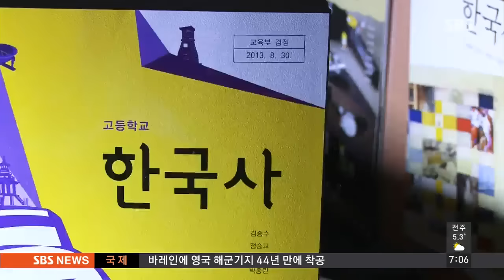국정화 행정예고 오늘 종료…여야 대치 격화 / SBS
이번 주 목요일 역사교과서 국정화 확정 고시를 앞두고 오늘(2일)로 행정예고 기간이 끝납니다. 야당은 오늘 교육부에 반대 서명서를 제출할 계획인데 여당은 이제 민생에 집중하자며 야당을 압박하고 나섰습니다.

정영태 기자입니다.

새정치민주연합은 국정화 고시 행정예고 마감 하루 전인 어제 전국적인 반대 서명운동에 나섰습니다.

[문재인/새정치민주연합 대표 : (새누리당이) 자유민주주의를 신봉하는 세력이 아니라 친일과 독재의 후예들일 뿐이라는 것을 스스로 고백하는 것입니다.]

새정치연합은 오늘 교육부 청사를 방문해 반대 서명서를 전달한 뒤 집필거부 운동과 대안 교과서 제작운동에 나설 계획입니다.

이에 대해 새누리당은 소모적 정쟁을 중단하고 민생에 집중하라며 야당을 압박했습니다.

[원유철/새누리당 원내대표 : 앞으로 정부에서 구성될 집필진에게 편향되지 않는 교과서가 될 수 있게 촉구하는 게 어떻겠냐.]

새누리당은 오늘 애국단체 총연합회와 연석회의를 열어 국정화 당위성과 집필 방향을 논의할 계획입니다.

예정대로 오는 5일 국정화 고시가 확정되면 여야 대치도 최고조에 이를 것으로 보입니다.

다만 내일 '원포인트' 국회 본회의를 열어 비쟁점 법안을 처리하자는 여당 제안을 야당이 수용했습니다.

국정화 반대에만 '올인'하는 모습으로 비쳐질 경우 여론의 역풍을 의식하지 않을 수 없는 야당의 고민이 읽혀지는 대목입니다.